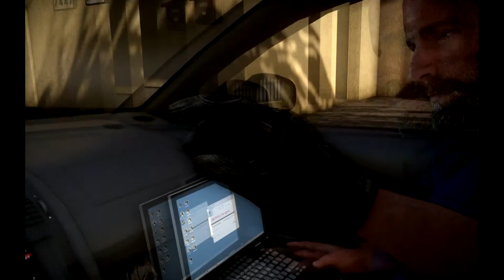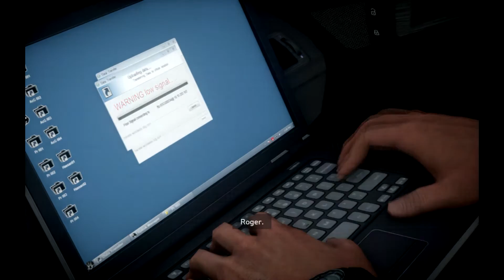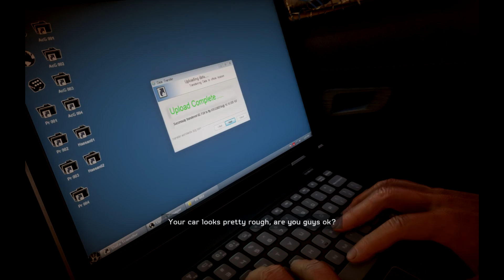Прохождение Medal Of Honor Warfighter [Часть 7]